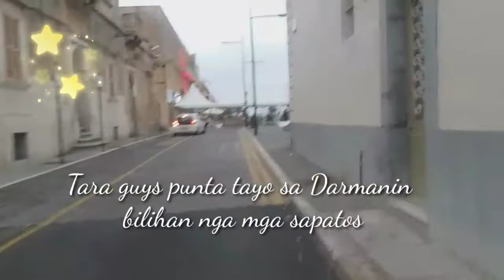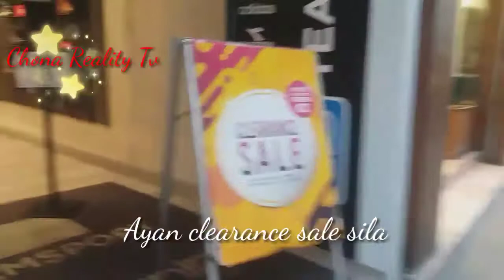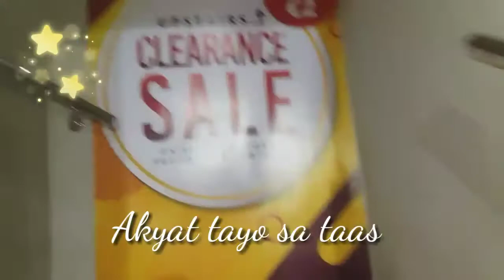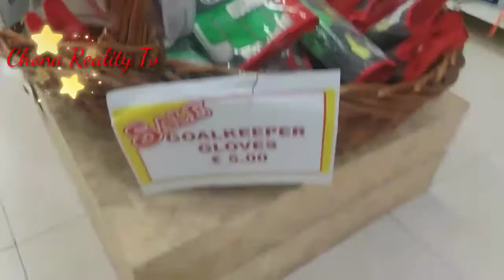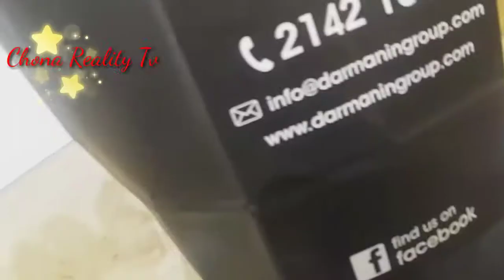DarmaninFootwear Clearance sale . Totoo ba ito ??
Entertainment  ;
Sa panahon ngayon hinde na uso ang mga mahal na bilihin , matuto tayong maghanap ng mura at   pulido  ang material na gagamitin mo o anomang bagay ang gagamitin mo , sana magustuhan niyo ang video ko na ito ...

      Kung bago kalang sa video ko , i like mo at kalimbangin mona lahat , para ma notify ka sa next video ko .

Happy ako na malaman yung mga   suggestion ,  comments  down below

Facebook  Page ; Chona Reality Tv
Facebook accounts ; Chona Chetcuti